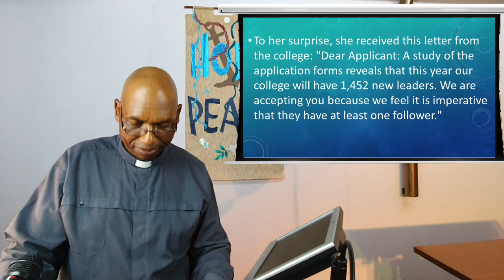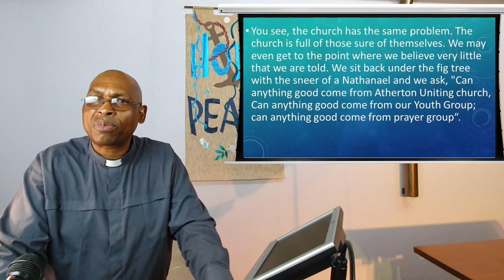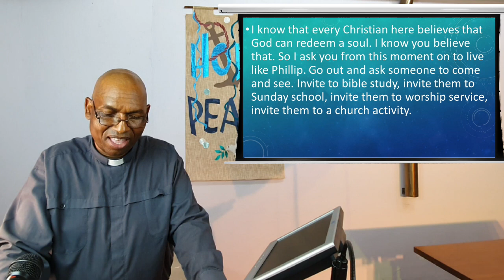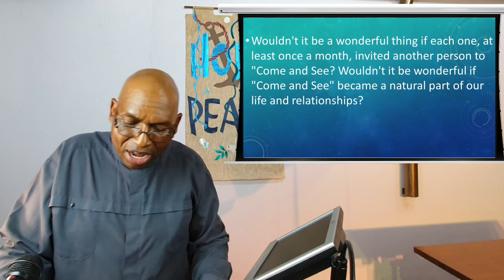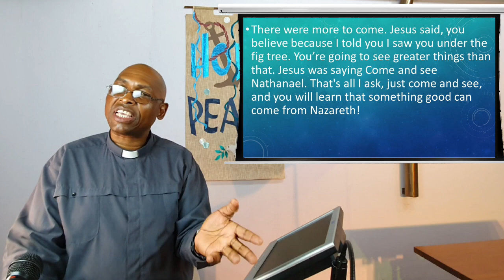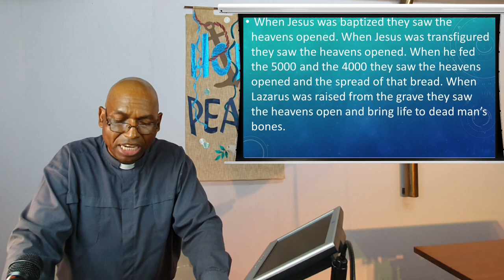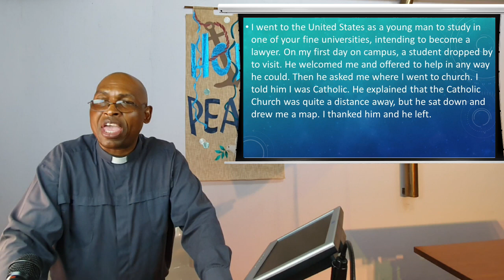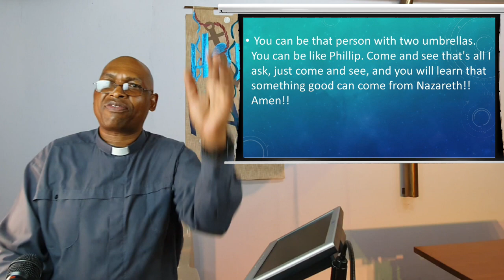17 Jan 2021 - "Something Good Can Come From Nazareth" - Rev Johnson Makoti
"Nazareth! Can anything good come from there?"  From the first chapter of John's gospel, Rev Johnson poses this question; identifies the embedded cynicism in that question, and then answers the question.  What did Phillip see in Jesus that caused him to invite his friend Nathaniel to "come and see"?  Do you want to know what it was?  Then come and see.

Contributors (in order of appearance):  Rev J. Makoti, B. Cooney
Publishing:  Ps C. Guise